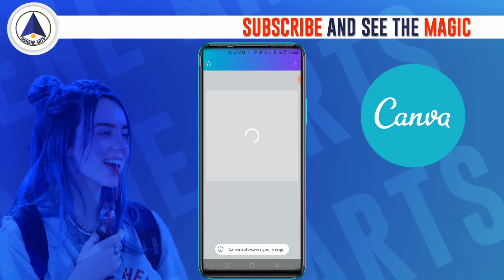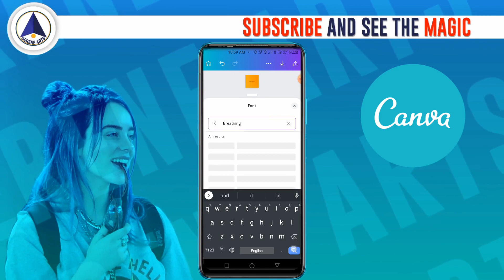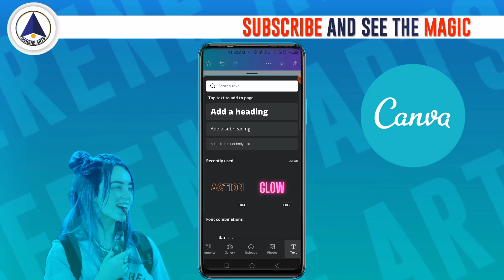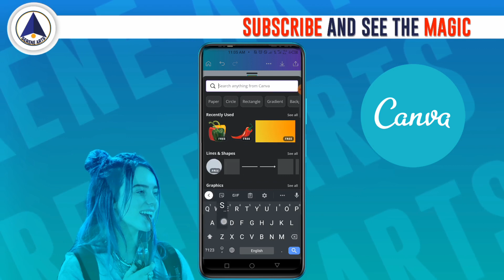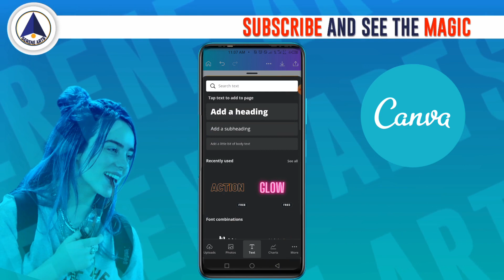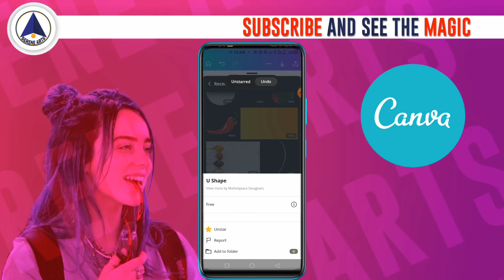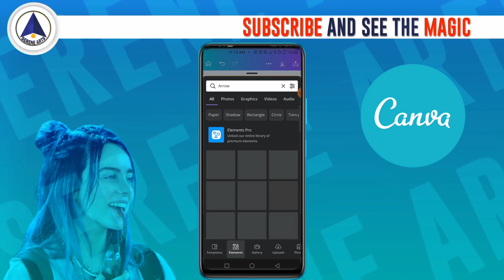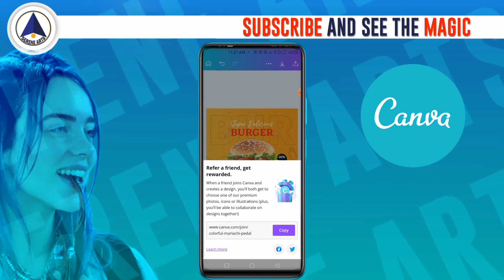🤯 The Burger King Flyer Design Secret 🤯 Using Canva || Serene Arts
In this video, you will learn how to design a burger sales flyer using canva.
Canva is a designing tool you can use to brand your business fast and easy.
It is available for ios users and android users as well.

Grow your channel today with Tubebuddy.